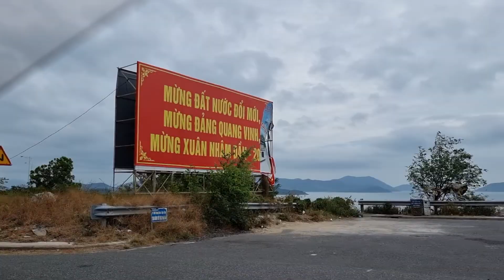Nha Trang Cù Hin pass